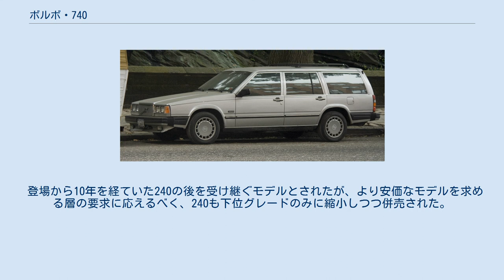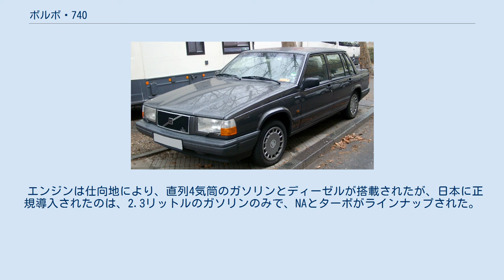ボルボ・740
ボルボ・740は1984年から1992年にかけて、ボルボが製造していた4ドアセダン、及びエステートと呼ばれるステーションワゴンである。
先に登場していた6気筒エンジン搭載モデルの760の装備などを簡略化した廉価版で、実質的に240の後継車という位置づけであった。
 1984年にデビューし、日本やアメリカ市場には1985年から導入された。
当時のライバルはアウディ100C3だった。
740の「4」は4気筒エンジンを意味し、ボディーはトップモデルで6気筒エンジンを搭載した760と共通のものの、エンジンをベーシックな直列4気筒に絞り、各種装備の簡略化やクロームパーツなどが省かれた。
 この700シリーズから燃料タンクがリヤアクスルより前方（車体中央寄り、後部座席の下）に配置され、被追突時のタンク破損に起因する車両火災のリスクを低減している。
また、サブマリン現象対策として前席シートベルトのアンカーが、通常のボディーサイドシル部ではなくシート本体から取る方式に改められている。
 登場から10年を経ていた240の後を受け継ぐモデルとされたが、より安価なモデルを求める層の要求に応えるべく、240も下位グレードのみに縮小しつつ併売された。
 外装は760とほとんど共通の意匠だったが、タイヤサイズが異なるほか、アルミホイールのデザインを別のものにしていた。
1989年に実施されたマイナーチェンジで、ヘッドランプやフロントグリルがデザイン変更受け、さらにセダンのテールランプは、780と共通性を感じさせるタイプに変更され専用意匠となった。
ターボ・モデルは、940と共通の横長のヘッドランプが与えられた。
 1991年にはビッグマイナーチェンジ版の940や、240の後継モデルとなる850も登場しており、740のラインアップは徐々に縮小され、1992年を以って940に完全移行した格好となった。
 エンジンは仕向地により、直列4気筒のガソリンとディーゼルが搭載されたが、日本に正規導入されたのは、2.3リットルのガソリンのみで、NAとターボがラインナップされた。